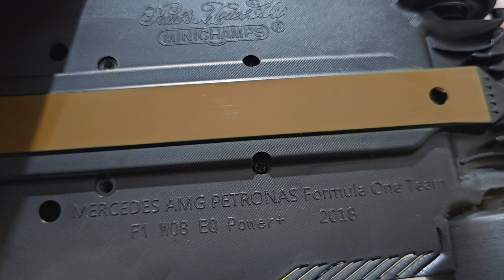Homenagem ao Lewis Hamilton (Miniatura escala 1:18)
Homenagem ao Lewis Hamilton (Miniatura Escala 1:18)
Link do vídeo

Facebook do nosso canal.